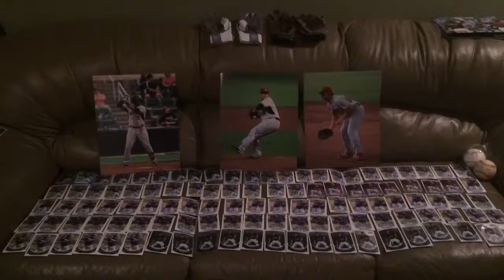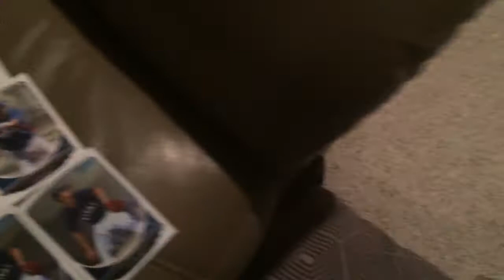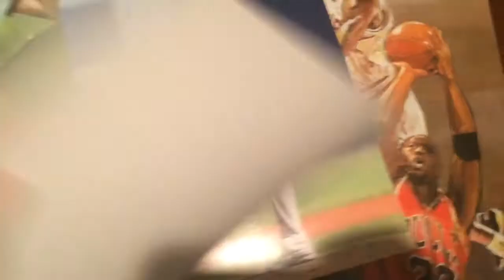Rack City! Crawdads Vs Blueclaws IP Autograph Recap